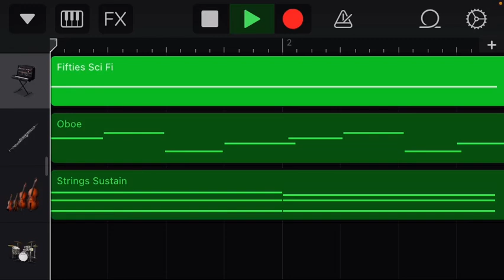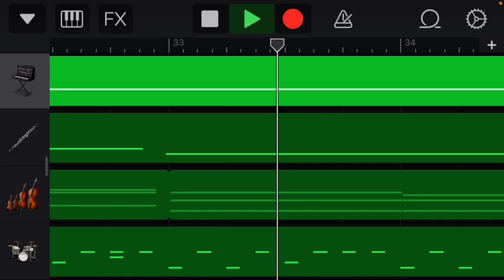Remembrance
Vs Ghostie